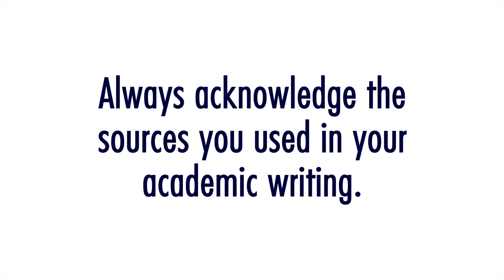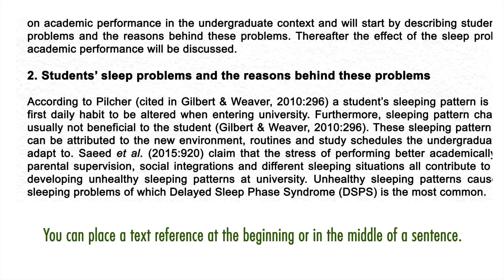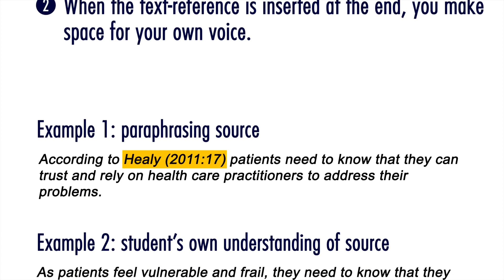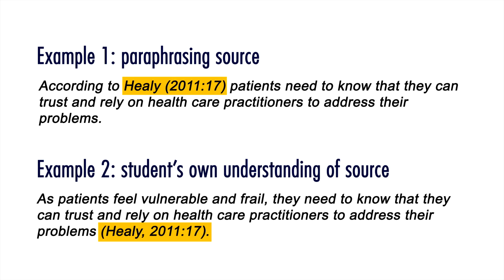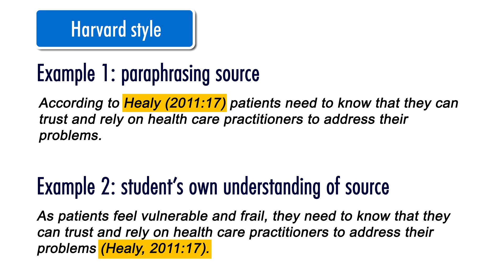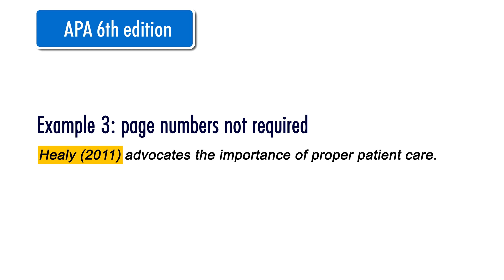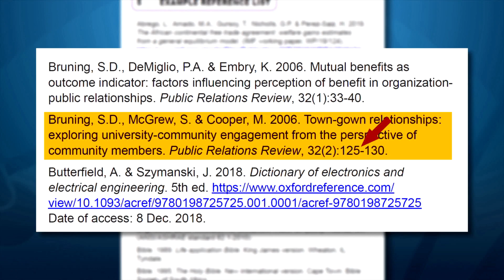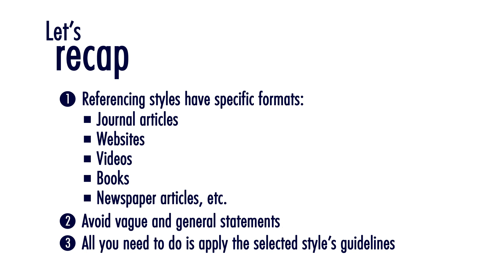WI 14 Referencing - Tshivenda